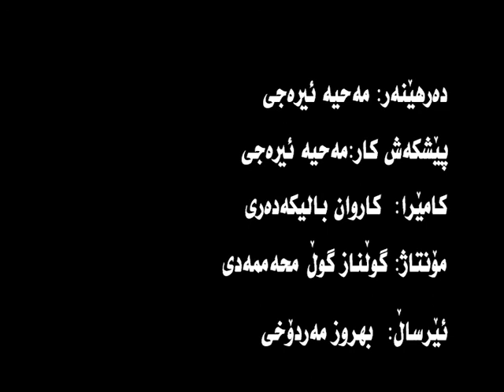دیالوگ - هەل و مەرجی سیاسی ئێران و کوردستان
دیالوگ - 13.11.99
هەل و مەرجی سیاسی ئێران و کوردستان